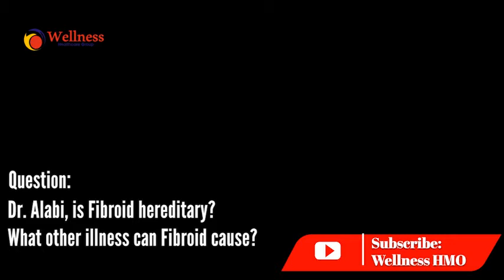Fibroid The Facts And The Myths - Causes of Fibroid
Wellness Healthcare Group aims to be Africa's leading provider of health and wellness products and services.